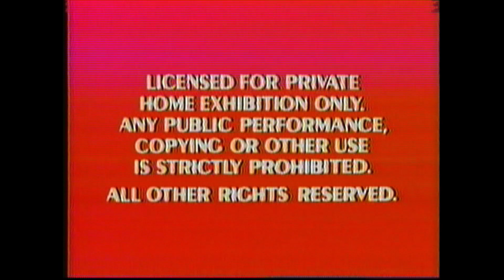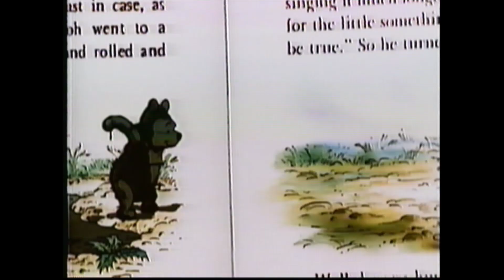Opening and Closing to Zorro, Vol. 6: The Man From Spain 1985 VHS (Canadian Copy)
Here's the opening and closing to the 1985 Canadian VHS of "Zorro, Vol. 6: The Man From Spain."

Start:
1. Red Warnings
2. "Coming Soon"
3. The Journey of Natty Gann Trailer
4. 1983 Walt Disney Home Video
5. Title Card/Intro
6. First Few Seconds of the Program

End:
1. Last Few Seconds of the Program
2. End Credits
3. Walt Disney and You Promo

-Not rated.